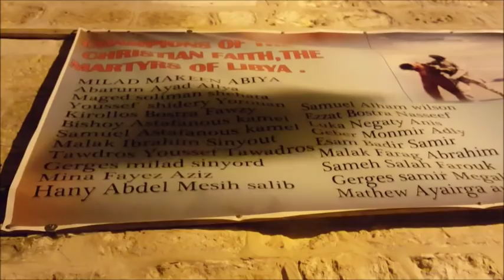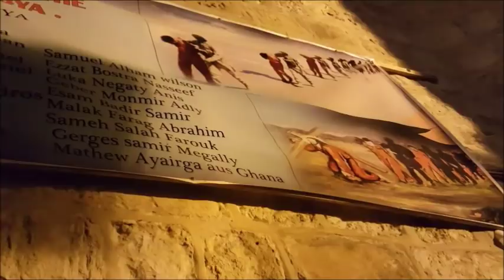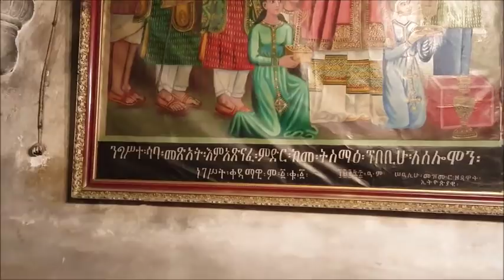Mestyat Betna | በዓል ፋሲካ ምስ መስትያት ቤትና ካብ ከተማ ኢዮርሳሌም